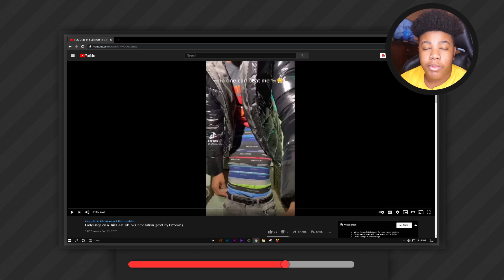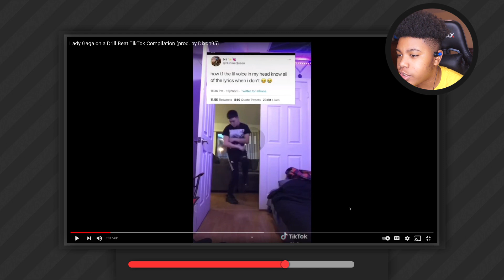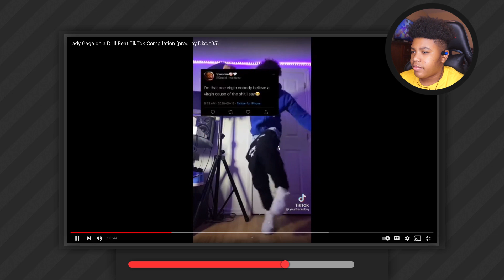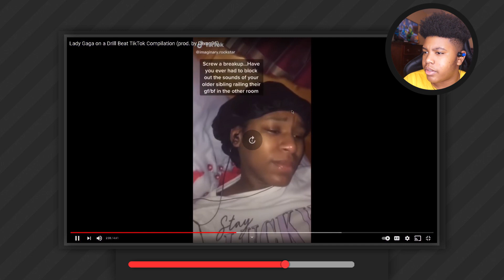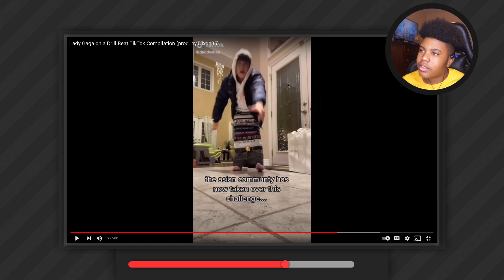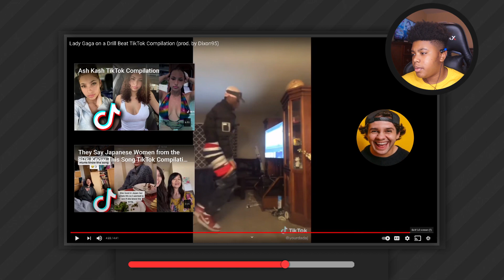🔴Lady Gaga on a Drill Beat TikTok REACTION